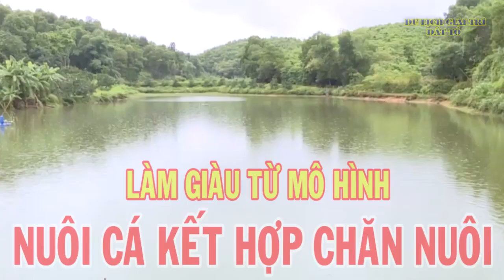Làm giàu từ mô hình nuôi thả cá kết hợp chăn nuôi|nhà nông làm giàu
- Trước đây người dân chỉ biết tận dụng diện tích mặt nước để nuôi cá làm giàu, chủ động mang lại nguồn thức ăn cho gia đình mình.
Với khoa học kỹ thuật tiến bộ, con người ngày nay có nhiều điều kiện thuận lợi hơn bao giờ hết để nuôi cá làm giàu.
Do mỗi loài có một kỹ thuật nuôi và chăm sóc khác nhau, nên để thành công trong việc nuôi cá chúng ta cần phải hiểu rõ đặc tính từng loài và cách nuôi riêng. Cũng nên chú ý những vùng khí hậu khác nhau cũng có cách nuôi khác nhau
- Kênh Du lịch Đất Tổ phản ánh về các sự kiện, văn hóa, giải trí, ẩm thực... và mọi mặt của đời sống xã hội một cách chân thực. Rất mong được sự ủng hộ của các bạn để kênh của mình ngày một hoàn thiện hơn.